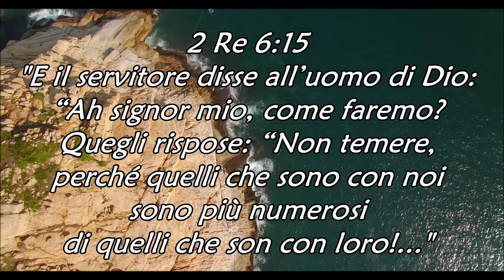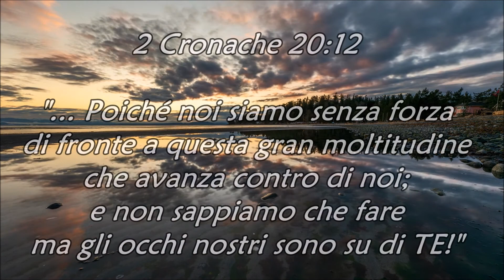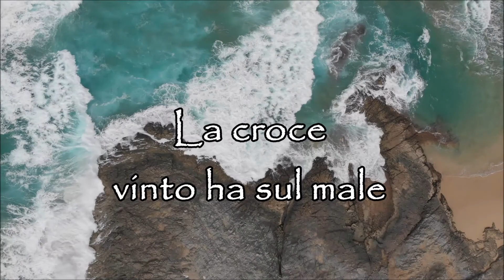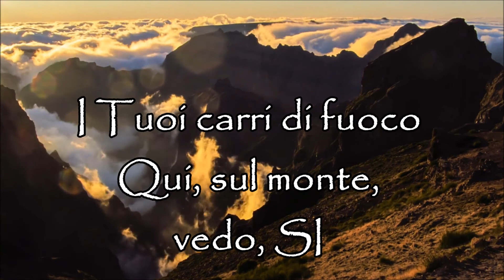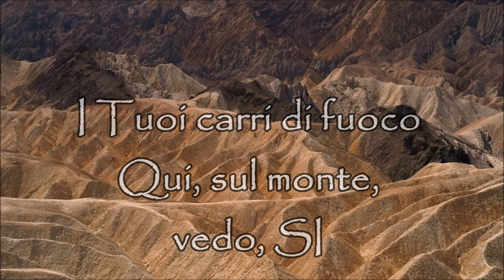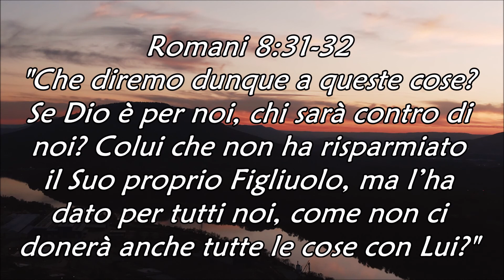IO CANTO ALLELUIA ( CONTINUA A LODARE ) “ Raise a Hallelujah " Jonathan Helser - Laura & Laura ITA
Music: “Raise a Hallelujah" Jonathan David & Melissa Helser, Bethel music (2015)
Instrumental cover performed and arranged by: Laura Riccetti
Lyrics: Laura Riccetti (testo italiano ispirato da 2 Re 6:15) - 24/07/2019
Vocals: Laura Riccetti, Laura Marchionni
Video: clips from Pexels Video
Riferimenti: 2 Re 6:15, Romani 8:31-34,37, 2 Cronache 20:12,15,17, Esodo 23:22,27,
Deuteronomio 1:29-31, Salmo 149:1

Puoi ascoltare la BASE strumentale di "IO CANTO ALLELUIA (Continua a Lodare) - RAISE A HALLELUJAH" al seguente link: .

oppure la BASE strumentale al seguente link: .

2 RE 6:15
E il servitore disse all’uomo di Dio: “Ah signor mio, come faremo? Quegli rispose:
“Non temere, perché quelli che sono con noi sono più numerosi di quelli che son con loro!”
Ed Eliseo pregò e disse: O Eterno, ti prego, aprigli gli occhi affinchè vegga! E l’Eterno aperse gli occhi del servo che vide ad un tratto il monte pieno di cavalli e di carri di fuoco intorno ad Eliseo.

ROMANI 8:31-34,37
Che diremo dunque a queste cose? Se Dio è per noi, chi sarà contro di noi?
Colui che non ha risparmiato il Suo proprio Figliuolo, ma l’ha dato per tutti noi,
come non ci donerà Egli anche tutte le cose con Lui?
Chi accuserà gli eletti di Dio? Iddio è quel che li giustifica!
Chi sarà quel che li condanni? Cristo Gesù è quel che è morto, e più che questo è risuscitato;
ed è alla destra di Dio ed anche intercede per noi.
Chi ci separerà dall’amore di Cristo? Sarà forse la tribolazione, o la distretta,
o la persecuzione, o la fame, o la nudità o il pericolo, o la spada? (…)
Anzi in tutte queste cose noi siamo più che vincitori in virtù di Colui che ci ha amati.

2 CRONACHE 20:12,15,17
12 (...) Poiché noi siamo senza forza di fronte a questa gran moltitudine che s’avanza contro di noi; e non sappiamo che fare ma gli occhi nostri sono su TE! (...)
15 (...) Non temete e non vi sgomentate a motivo di questa gran moltitudine;
poiché questa battaglia non è vostra, ma di Dio.
17 Questa battaglia non l’avete a combattere voi: presentatevi e tenetevi fermi,
e vedrete la liberazione che l’Eterno vi darà. O Giuda, o Gerusalemme,
non temete e non vi sgomentate; domani, uscite contro di loro e l’Eterno sarà con voi.

DEUTERONOMIO 1:29-31
29 Allora io vi dissi: "Non spaventatevi e non abbiate paura di loro.
30 L'Eterno, il vostro DIO, che va davanti a voi, combatterà egli stesso per voi,
come ha fatto sotto i vostri occhi in Egitto
31 e nel deserto, dove hai visto come l'Eterno, il tuo DIO, ti ha portato come un uomo porta
il proprio figlio, per tutto il cammino che avete percorso, finché siete arrivati a questo luogo".

ESODO 23:22,27
Ma se ubbidisci pienamente alla sua voce e fai tutto quello che dirò, io sarò il nemico dei tuoi nemici e sarò l'avversario dei tuoi avversari...
Io manderò davanti a te il mio terrore e metterò in rotta ogni popolo presso il quale arriverai, e farò voltare le spalle davanti a te a tutti i tuoi nemici.

ESODO 15:6
La tua destra, o Eterno, è mirabile nella Sua potenza.
La tua destra, o Eterno, frantuma i nemici.

IO CANTO ALLELUIA

(Adattamento italiano di “Raise a Hallelujah”)

Io canto ALLELUIA,
Davanti ai nemici miei
Io canto ALLELUIA,
Più forte del mio dire “no”
Io canto ALLELUIA,
Basta dubbi nel mio cuor!
Io canto ALLELUIA,
Tu, mio Dio, sei per me!

Voglio lodare
Anche quando non sento
I Tuoi carri di fuoco
Qui, sul monte, vedo, SI
Con i Tuoi occhi, vittoria c’è già
La morte è sconfitta, l’Eterno è il RE!

Io canto ALLELUIA,
Adoro Te Cristo Gesù
Io canto ALLELUIA,
La croce vinto ha sul male
Io canto ALLELUIA,
Anche se mistero c’è
Io canto ALLELUIA,
Tu, paura, hai perso già!

Continua a lodare (x4)
    Tu, mio Dio, sei per me!!  (x2)

Voglio lodare
La morte è sconfitta, l’Eterno è il RE! (x2)